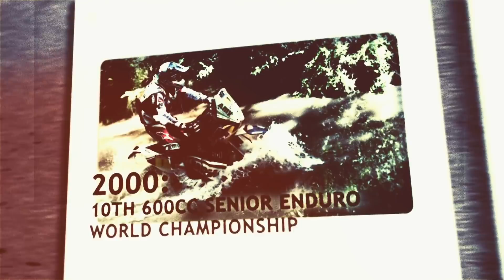3X Champion Marc Coma trains for the 2012 Dakar Rally - The Road to Dakar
Red Bull team rider Marc Coma knows what it takes to win. With Dakar 2012 approaching, Marc gives insight into his preparation for the upcoming competition. Does he have what it takes to become a 4X champion?